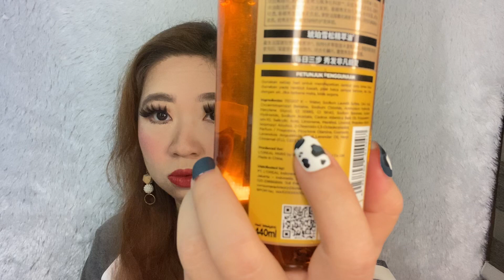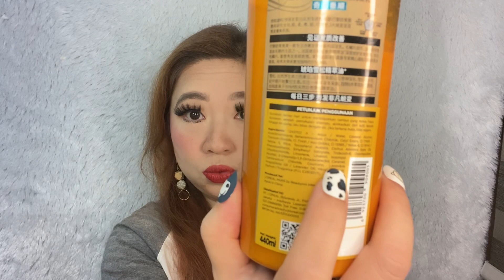Extraordinary Oil Premium Shampoo & Conditioner in Sleek from L’Oreal Paris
shampoo dan conditioner terbaru dari L’Oreal Paris dengan manfaat extraordinary Oil, pastinya bikin rambut glossy